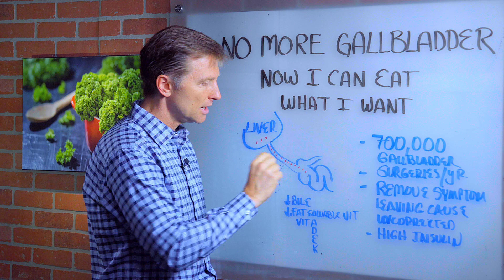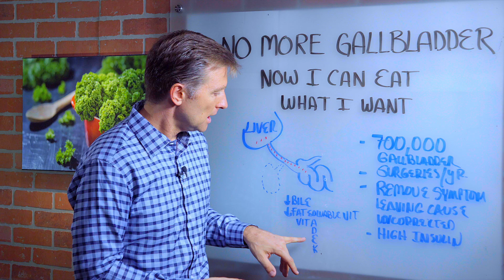Gallbladder Removed: Can I Eat What I Want? – Dr. Berg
Support Healthy Bile Flow Here (Purified Bile Salts) OR 🛒

Can you eat whatever you want if you had your gallbladder removed? Here’s what you need to know.

Timestamps
0:00 Gallbladder removal
0:10 What happens after a gallbladder removal surgery
2:13 What happens if you don’t have enough bile

In this video, we’re going to talk about the gallbladder and what you need to know if you had your gallbladder removed.

The liver makes bile that travels through the bile duct and is supposed to go into the gallbladder where it gets stored and concentrated. You need a significant amount of concentrated bile to actually digest a meal. But without the gallbladder, the bile trickles down into the small intestine and is never concentrated.

Removing the gallbladder doesn’t really fix the root problem. Gallstones are a symptom of something deeper. Even a sluggish gallbladder could be a symptom of something deeper like high estrogen or high insulin.

Without enough bile, there is also a chance that you could have long-term deficiencies of vitamin A, vitamin D, vitamin E, and vitamin K.

I hope this helps you better understand what could be going on in your body if you had your gallbladder removed.